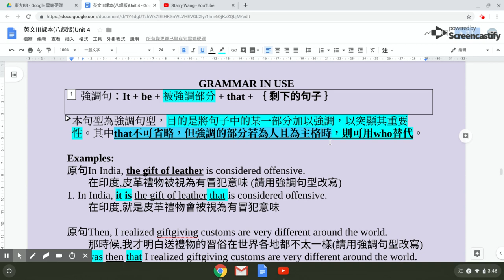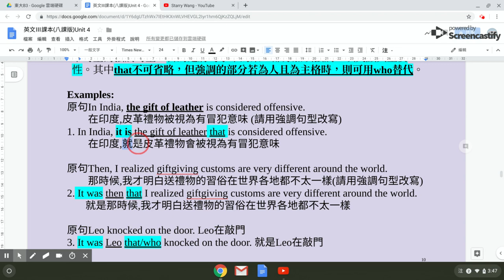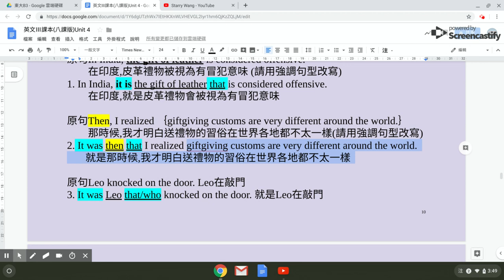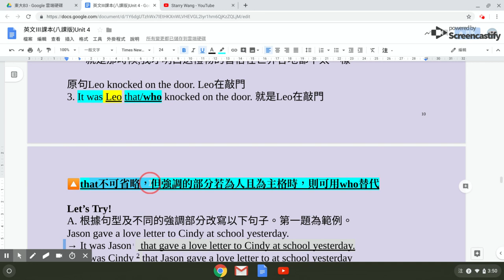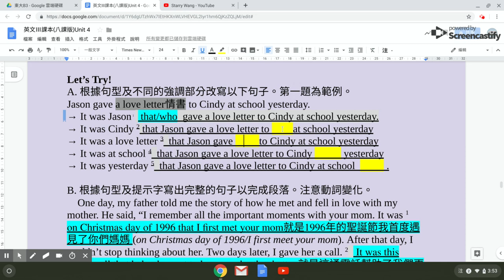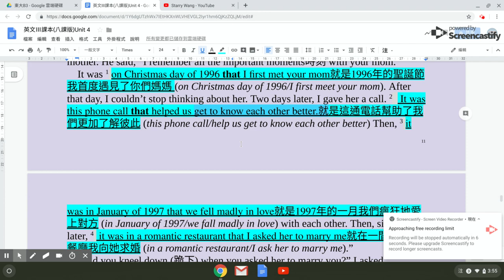東大 B3 L4 文法 I